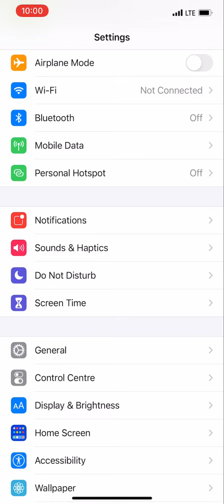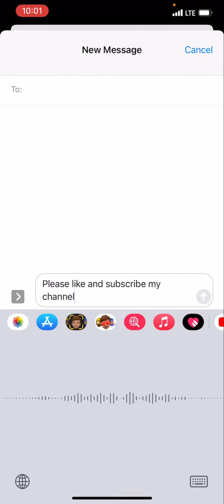iPhone keyboard Automatic Word Show Off On suggested Predictive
Predictive Option in iPhone
Suggested Keyboard Option On Off
Apple iPhone Keyboard Top Option Show

1. Phone Setting
2. General
3. Keyboard
4. Predictive
5. Choose ON/OFF